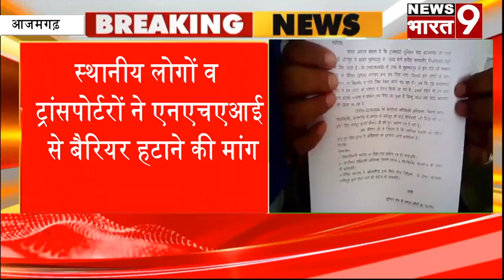आजमगढ़ : स्थानीय लोगों व ट्रांसपोर्टरों ने एनएचएआई से बैरियर हटाने की मांग